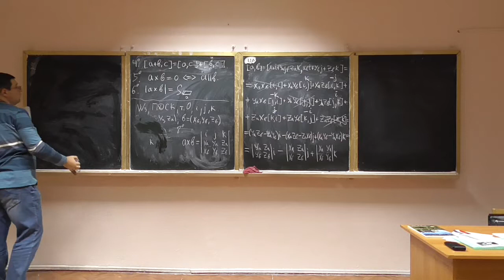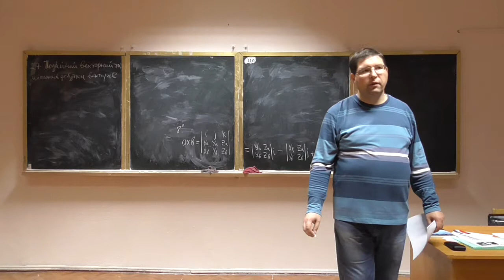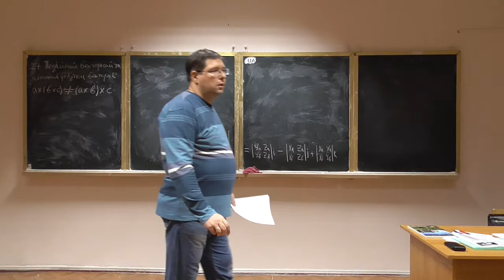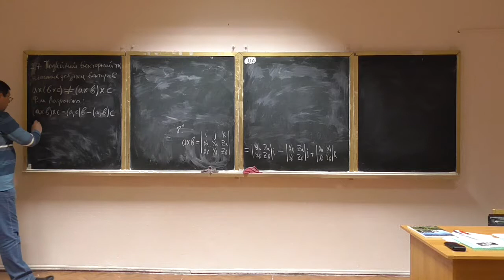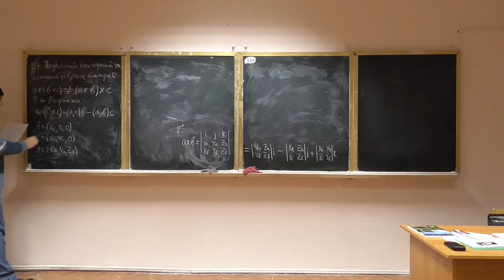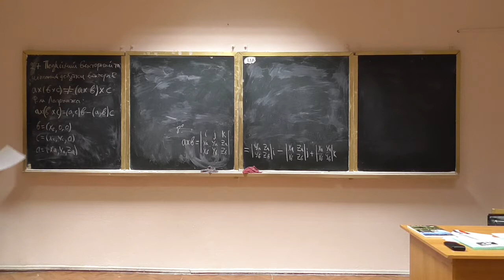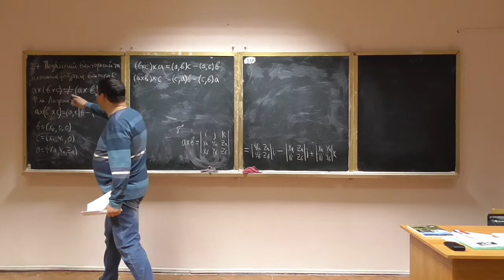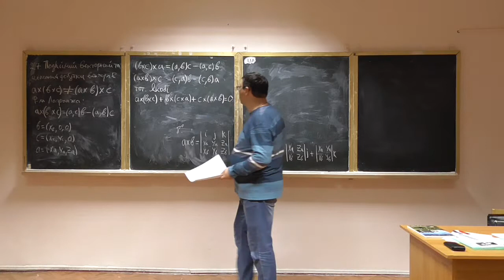Алгебра та геометрія, лекція 08-3: подвійний векторний добуток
Розглянуто такі питання:
-- подвійний векторний добуток тривимірних векторів: означення, властивості;
-- формула Лагранжа та тотожність Якобі для подвійного векторного добутку.